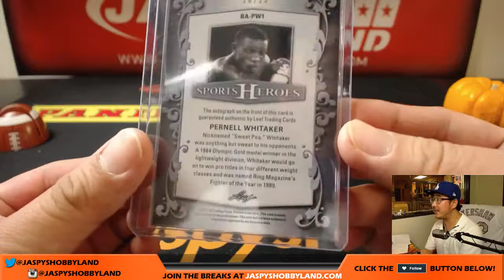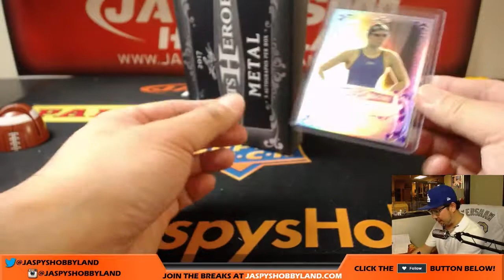Tu, 10/31/17 - TBB: 1Box RH #10 - 2017 Leaf Metal Sports Heroes